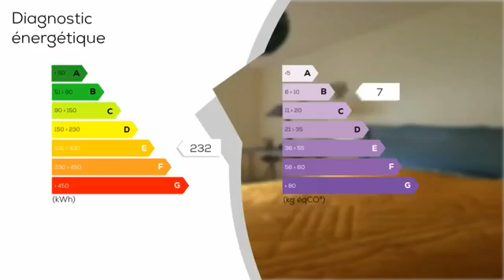A vendre - Maison/villa - SAFFRE (44390) - 6 pièces - 160m²